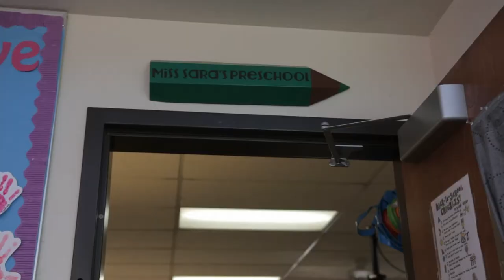2017 Teacher of the Year Candidate: Sara Zsenai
Cromer Elementary School, Flagstaff AZ